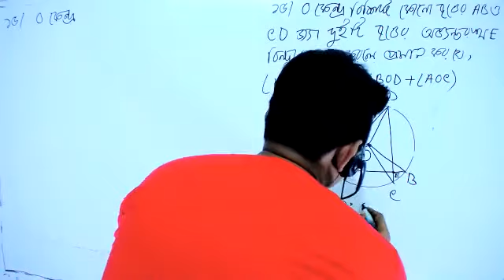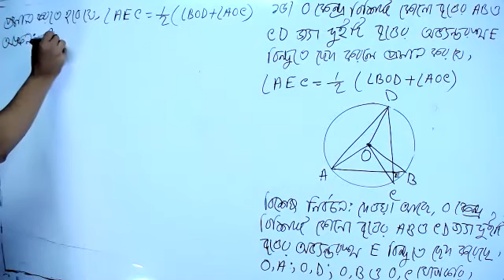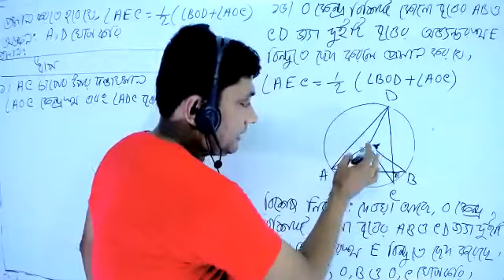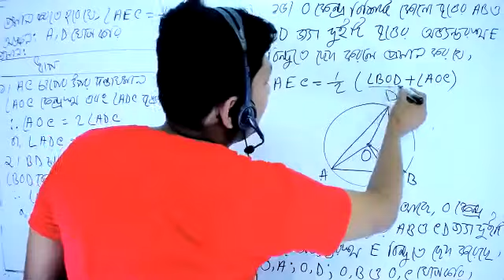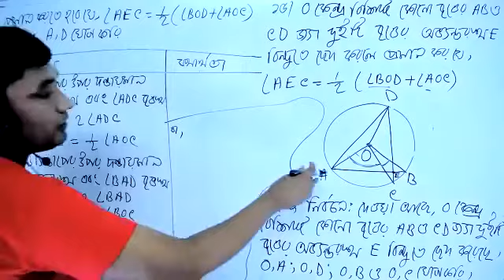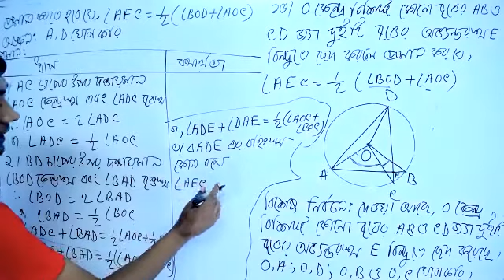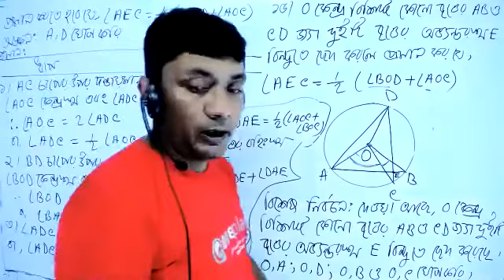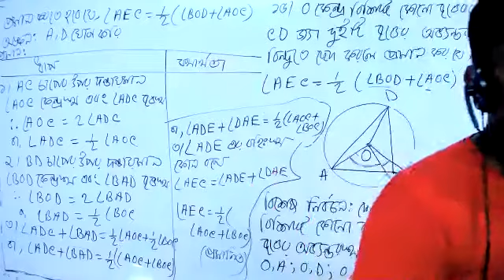class 9 10 math chapter 8 5 part 10